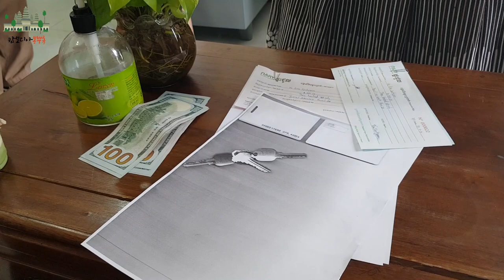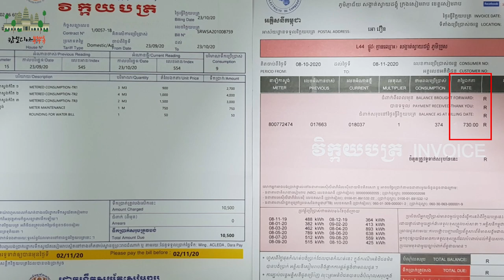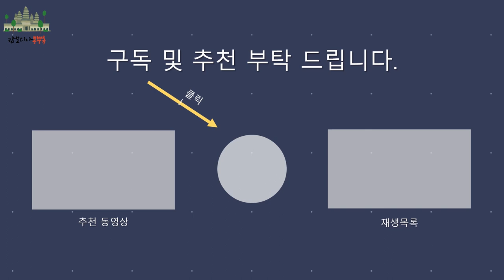CAMBODIA កម្ពុជា 캄보디아 집구하기 Looking for a house in Cambodia 캄보디아살기 캄보디아 프놈펜 캄보디아한달살기 在柬埔寨寻找房子 캄보디아조남인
이번 영상은 캄보디아 프놈펜에 집을 구하러 앙코르와트가 있는 시엠립에서 프놈펜까지 이동하는모습과 프놈펜의 스튜디오 형식의 풀옵션 집의 모습을 영상에 담아보았습니다. (더보기를 눌러주세요~)